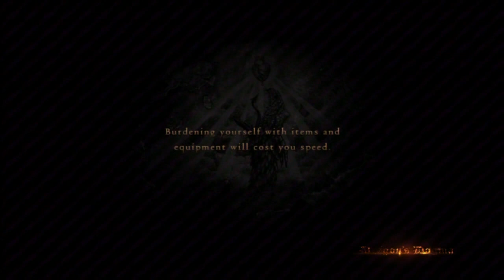Let's Play Dragon's Dogma Dark Arisen! Part 3: Hydra!